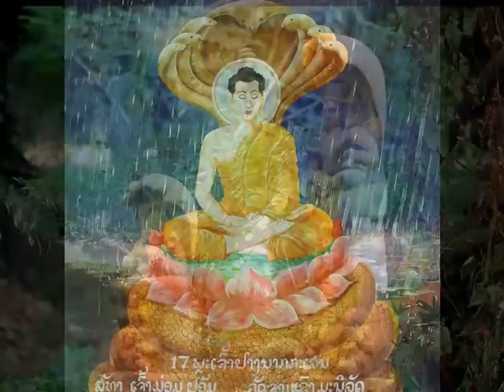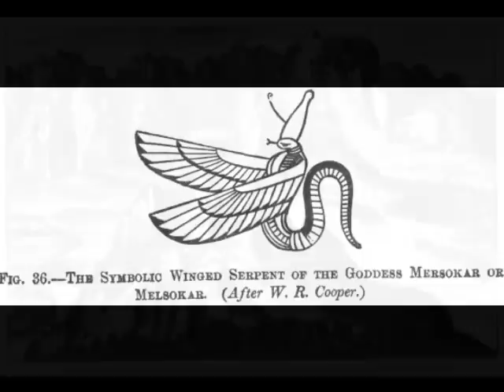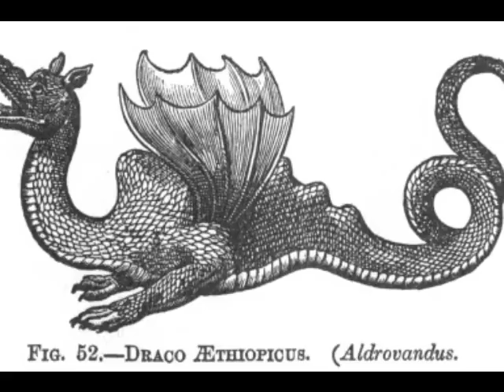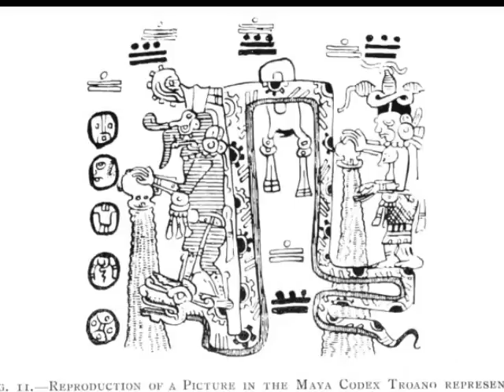Earth and the Reptilians PART - 2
My new Public Figure profile is up on Facebook ~ Please add it to your LIKES~ Thank You!
The Reptilian humanoids are a common scene in mythology, folklore, science fiction, ufology, and the conspiracy theories of those such as David Icke. They are basically said to be beings that evolved off planet and on Earth parallel to mankind. Research shows a link to Reptiles and humans via the remains of ancient human civilizations. The Reptiles are known by many names, including Reptoids, draconians, Saurians or Snake People. Reptilian humanoids have been common in the myths, legends and within the artistic endeavors of many human cultures throughout history. There are many myths claiming that reptilians have slept with multiple European political leaders. "The Gods who came from the heavens and mated with the sons and daughters of Earth". Cecrops I, the first mythical King of Athens was half man, half snake. In mythology, the Titans and Gigantes were winged-man princes with serpents as their retainers. This is illustrated, for example, on a frieze on the Pergamon Altar in Pergamum. In these images from Pergamum, some of which depict gigantomachy, one sees the giant Klyteros with huge serpents between his legs. Boreas (Aquilon to the Romans) was the Greek god of the cold north wind, described by Pausanias as a winged man with serpents between his legs. In Indian scriptures and legends, the Naga (Devanagari) are reptilian beings said to live underground and interact with human beings on the surface. In some versions, these beings were said to have once lived on a continent in the Indian Ocean that sank beneath the waves. Indian texts also refer to a reptilian race called the "Sarpa" (Devanagari). The Syrictæ (Greek: Skiritai; Latin: Sciritae) of India were a tribe of men with snake-like nostrils in place of noses and bandy serpentine legs. The Chinese, Vietnamese, Korean and Japanese speak throughout their history of Lóng (Yong in Korean, Ryu in Japanese) or dragons, conceived of in both physical and non-physical forms, but rarely depicted in humanoid form, though they may assume a non-reptilian human form. In China, Korea and Japan, underwater realms are referred to where the Dragon Kings and their descendants live, as well as a lineage of humans descended from a race of dragons. This lineage was often claimed by East Asian emperors, who were believed to be able to change from human to dragon form at will (the dragon is seen as good rather than evil in Eastern tradition). In the Middle East, reptilian beings ranging from certain Jinn to dragons and serpent-men have been spoken of since ancient times. In one of the apocryphal books falsely purporting to be the lost Book of Jasher, a serpent race is described. In the Book of Genesis, God punishes the serpent for deceiving Eve into eating the fruit of the Tree of Knowledge of Good and Evil by decreeing, "Upon thy belly thou shalt go, and dust shalt thou eat all the days of your life" (Genesis 3:14 KJV). Traditionally, many have felt this implied that the serpent (a snake or reptile) had legs before then. Thus It is therefore often portrayed in Western art as a humanoid (woman) with a snake's tail, and sometimes lizard-like feet, as in a detail from Bosch's Last Judgement. Even in modern times, some claim to have encountered reptilian humanoids. In many of these cases, a UFO is part of the encounter as well as military looking humanoid personel. There are many conspiracy theories involving reptilian extraterrestrials, or terrestrials of reptilian lineage. Many posit that the so-called Greys are in fact reptiles, and should be categorized as "Reptoids", others that Reptoids are an entirely different species working with or in opposition to the Greys. Some conspiracy thinkers have also claimed that they are capable of shape-shifting. According to David Icke, reptilian humanoids are the force behind a worldwide conspiracy directed at manipulation and control of humanity.